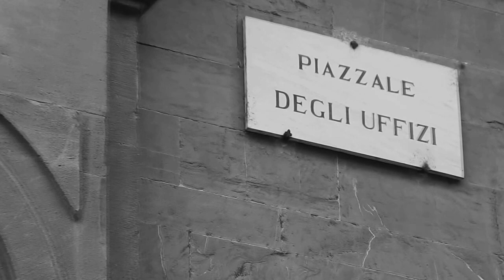La porti un bacione a Firenze | MyTraveLife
Un bacione da ‪‎Firenze‬...con il suo sapore d'altri tempi e il suo stile caldo ed elegante. (VIDEO)

Segui MyTraveLifei sui Social!